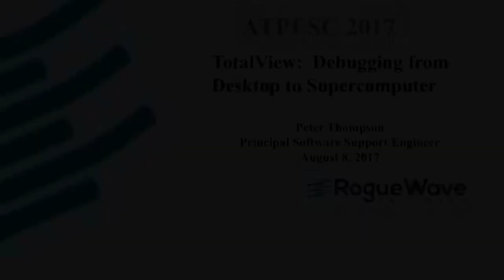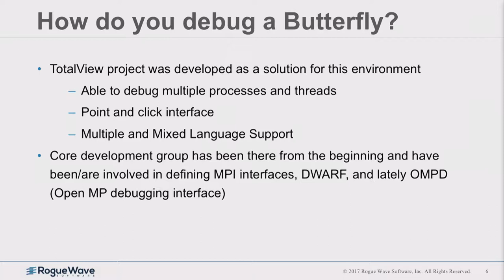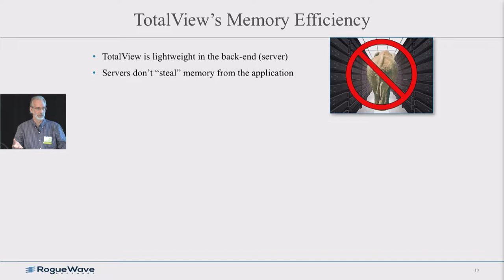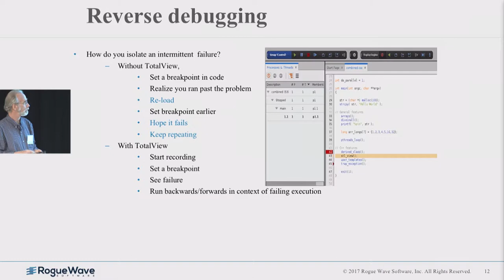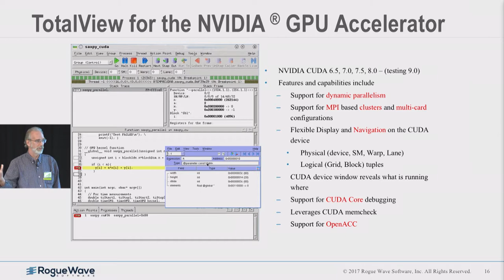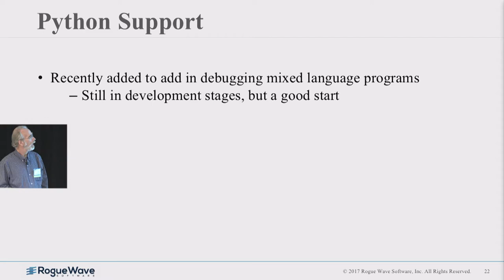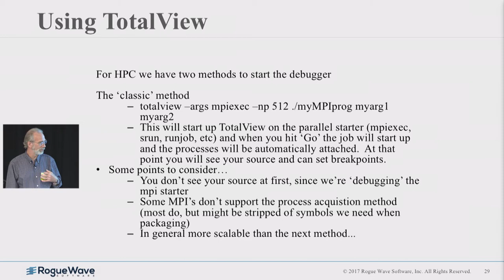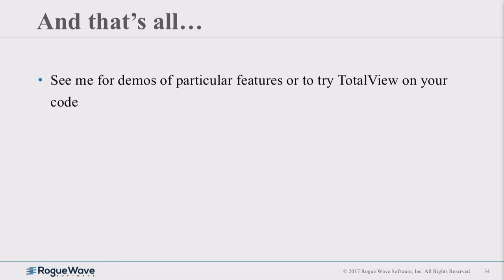TotalView: Debugging from Desktop to Supercomputer I Peter Thompson, Rogue Wave Software